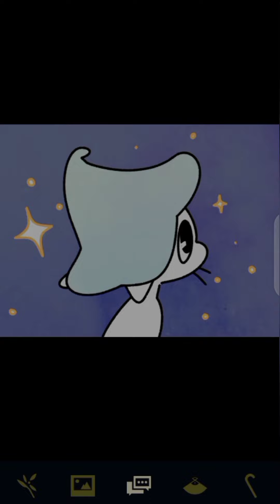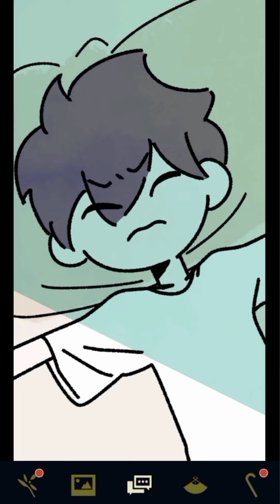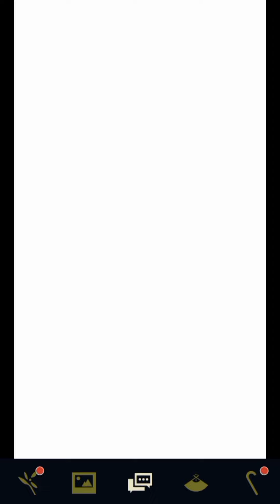Underworld Office Full Video Animation [ Waiting Ending ]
Underworld Office: Offline Mystery Visual Novel
Story Games, Calm Games
Android